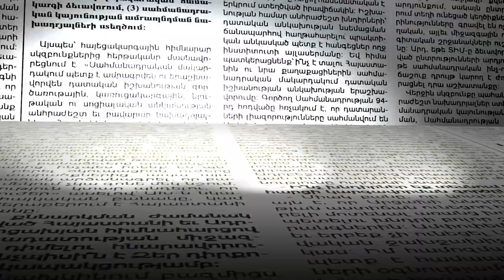ՌԴ-ն և Թուրքիան ԼՂ-ի մասով արձանագրություն ստորագրեցին